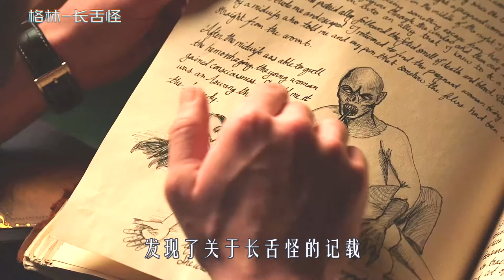怪物拥有40米长舌头，专门钻进孕妇肚中，吸取未出生胎儿，惊悚片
《格林第三季》第十四集“阿斯旺”